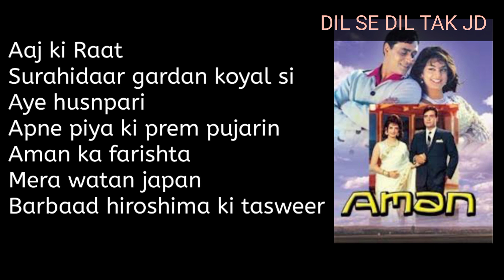Rarest Rare Lost song of Mohammed Rafi Sir | क्यूं बहूत कम सूना गया रफ़ी साहब का गीत ?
Rarest Rare lost song of Mohammad Rafi Sir.

Song : Jis raah se guzru
Film : Aman (1967)

This story is created in a different angle by @DILSEDILTAKJD by Jitesh Dave. (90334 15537)